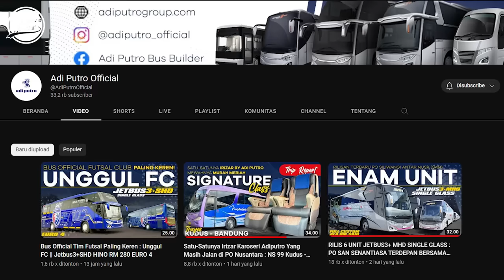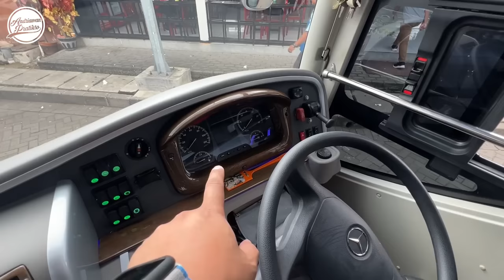BORONG 10 BUS BARU MERCEDES BENZ | PO Siliwangi Antar Nusa (SAN)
Tambahan 10 unit Mercedes Benz OH 1526 memperkuat dan meremajakan jajaran armada PO SAN untuk lintasan Jawa-Sumatera